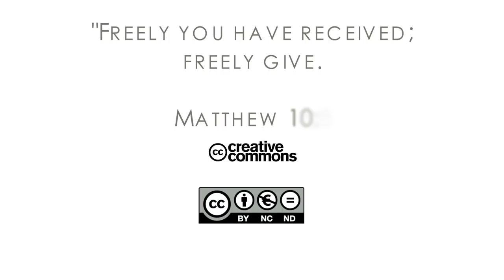16Q02 / 11 Try Jesus: Part 1